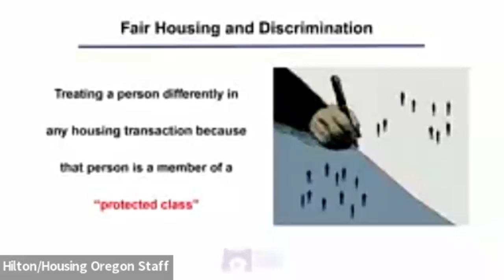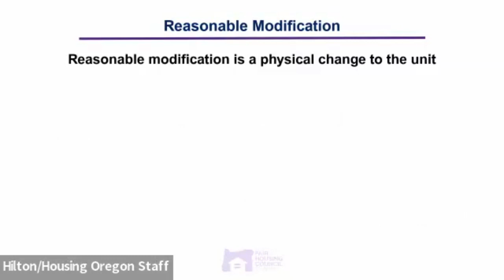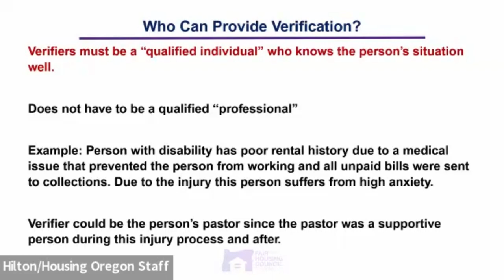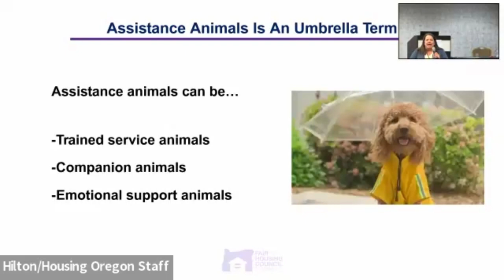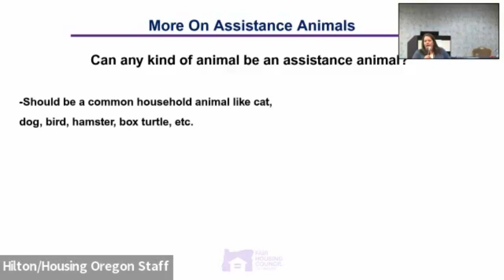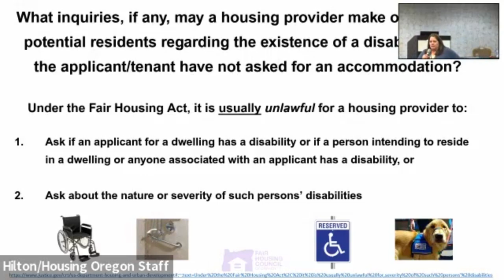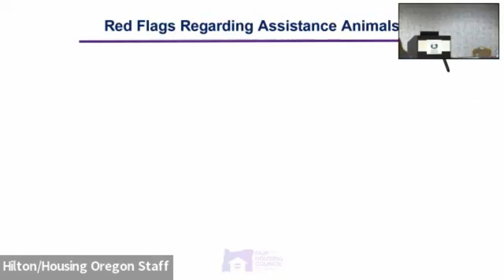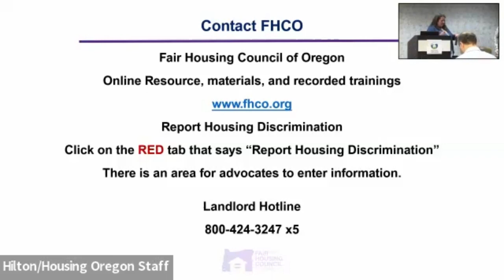ASSISTANCE ANIMALS FAIR HOUSING LAW AND ADVOCACY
Time: 10:30 AM - 11:45 AM Pacific Room: Alaska/Idaho
Tracks: Policy & Advocacy, Resident Services, Fair Housing

Description: Nearly 60 percent of all national fair housing complaints are specific to assistance animals. This session will cover the federal fair housing act regarding reasonable accommodations and HUD guidance regarding assistance animals. Presenters will do a deep dive into what housing providers can and cannot do when it comes to trained service animals and emotional support animals. Attendees will learn how to submit a reasonable accommodation request for assistance animals, learn best practices, and how to advocate for someone who needs an assistance animal.

Presenters:
Glenda Moyer, Eastern Oregon Education and Outreach Coordinator, Fair Housing Council of Oregon
Savannah Meekins, Education and Outreach Coordinator for the North and Central Coast, Fair Housing Council of Oregon